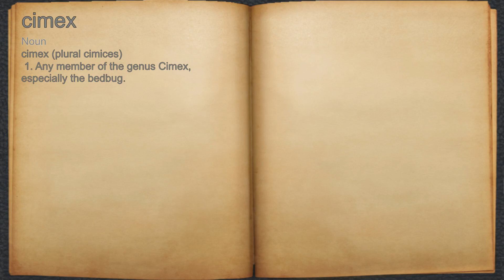What does cimex mean?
A spoken definition of cimex.

Intro Sound:
Typewriter - Tamskp